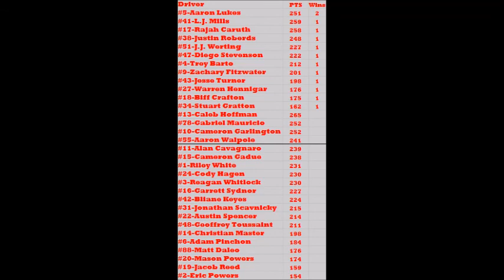NRLOA CFACS S1 Race 13/26 | Valvoline 400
The Halfway point in the CFACS brings us back to Daytona! Who will survive the big ones, and steal a chase spot? Watch and find out!